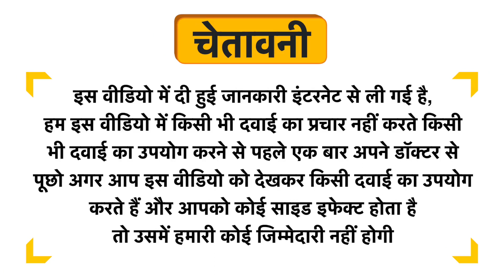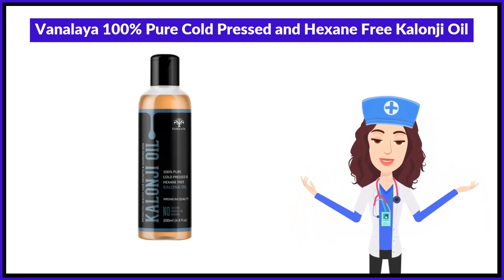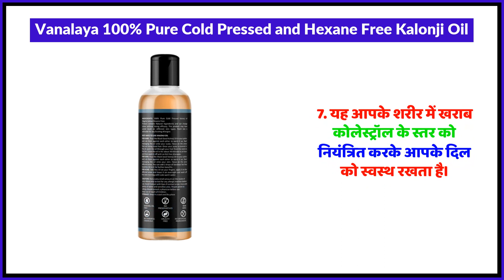Vanalaya 100% Pure Cold Pressed and Hexane Free Kalonji Oil Uses in Hindi | Side Effects | Review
Vanalaya 100% Pure Cold Pressed and Hexane Free Kalonji Oil Uses in Hindi | Benefits | Side Effects | Dose